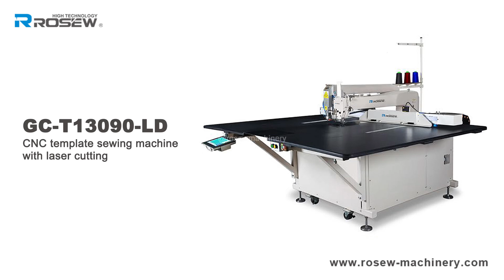Pocket attaching by CNC template machine